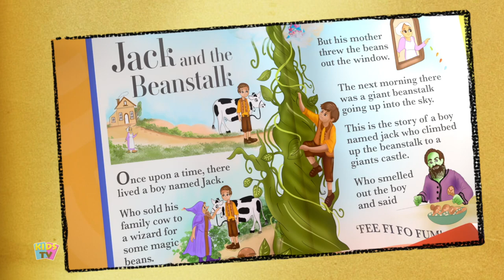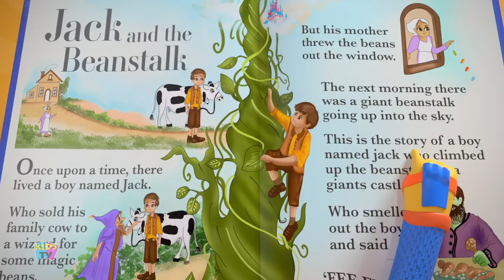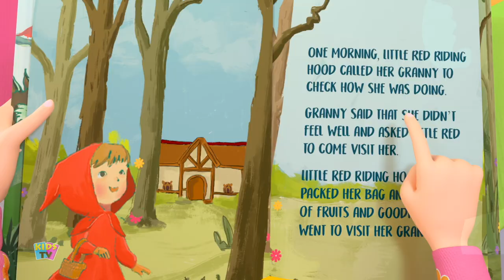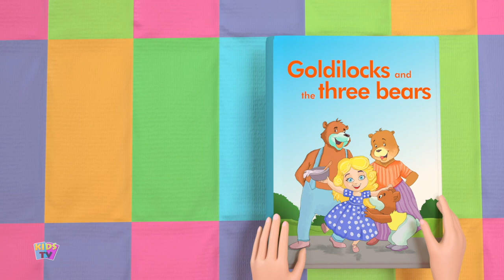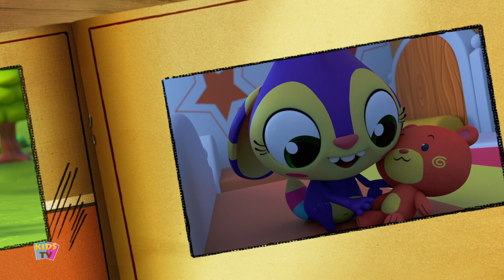The Hare And The Tortoise + More Cartoon Stories And Fairytales For Kids